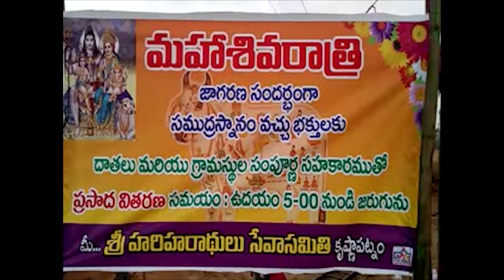krishnapatnam lo samudra snanalu chestunna veladi bhaktulu